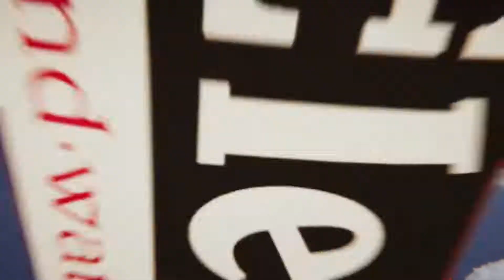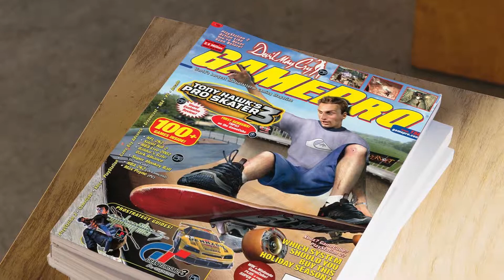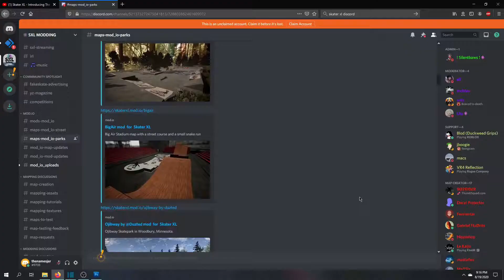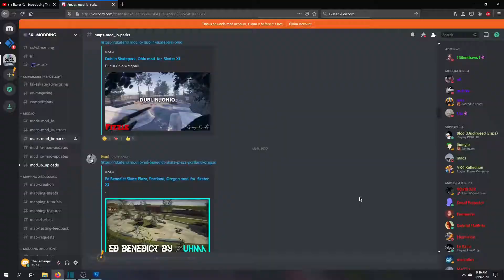Can This Game Be Better Than Skate 4? - Skater XL Review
Most of us either think of the Tony Hawk series or the Skate series when we think about Skateboarding video games. It's no question that these were pivotal games from our childhood and have shaped us over the years. But since Skate 3 in 2010, it's been way too long since we've gotten a really great skating game. Skater XL comes grinding in to change that and looks to dethrone Skate 4 before it even comes out.

Tony Hawk's Pro Skater, THPS, THPS2, THPS3, THPS4, Tony Hawk's Underground, THUG, THUG2, Tony Hawk's American Wasteland, THAW, skate., Skate 2, Skate 3, Skate 4, Session, Skater XL

Timestamps:
0:00 - Preface
2:48 - Skateboarding Video Games
4:15 - Controls
5:45 - Maps
7:20 - Content
10:02 - Closing Thoughts
11:02 - Outro